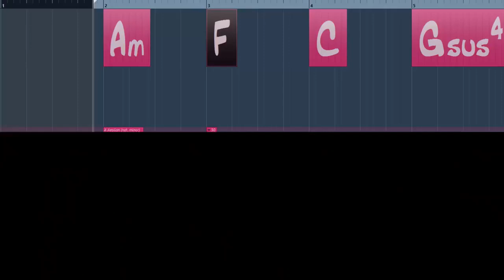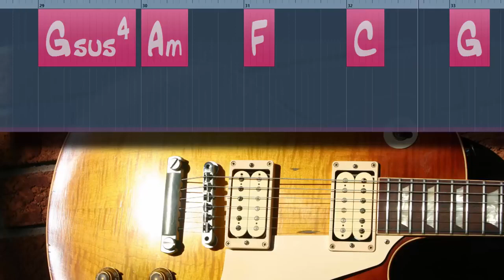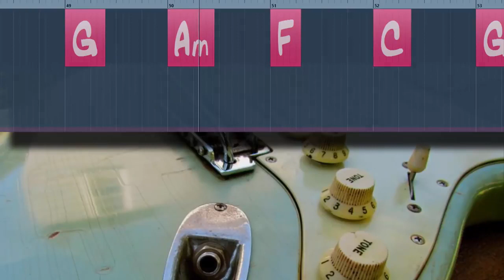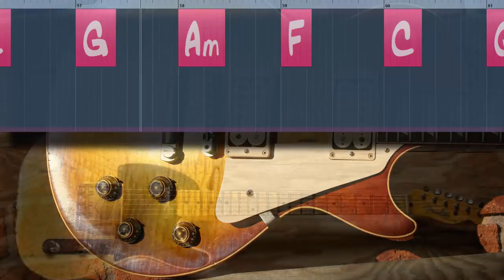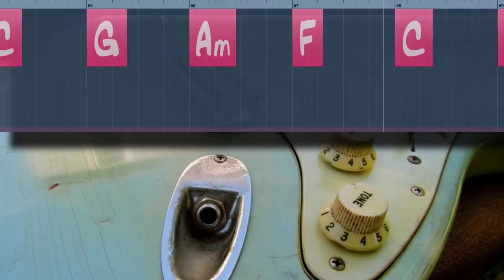A minor Super Emotional Sad Guitar Backing Track (Am / C major)